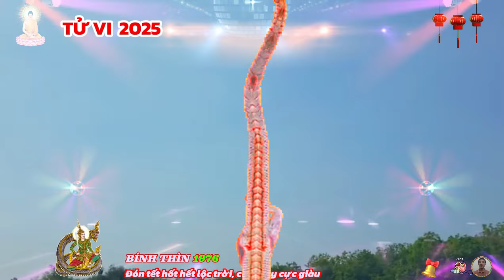🔴TỬ VI 2025: Tử vi tuổi BÍNH THÌN 1976 năm 2025- LỘC THẦN TÀI, Vận Số GIÀU SANG, Cực GIÀU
bản mệnh gặp vận niên ngưu hồi sơn, tức trâu về núi trong năm này, vận niên ngưu hồi sơn báo hiệu điềm lành trong chuyện tình cảm, sự nghiệp, bính thìn nam nữ mạng gặp may mắn trong công việc làm ăn, gặp được quý nhân, tri kỷ bầu bạn tâm sự, sự nghiệp phát triển ổn định, khi bản mệnh hướng đến mục tiêu rõ ràng, nghị lực không màng gian khổ, gia đạo hòa hợp là chỗ dựa tinh thần vững chắc cho anh chị tuổi thìn 1976, bản mệnh có người bạn đời đồng hành chia sẻ vui buồn khi tuổi đã xế chiều, tình cảm vợ chồng thầm lặng nhưng đầy thấu hiểu, và sẻ chia.